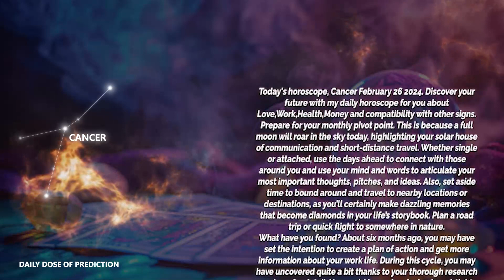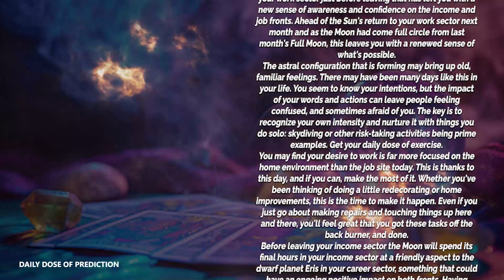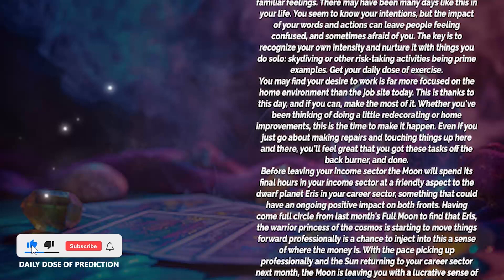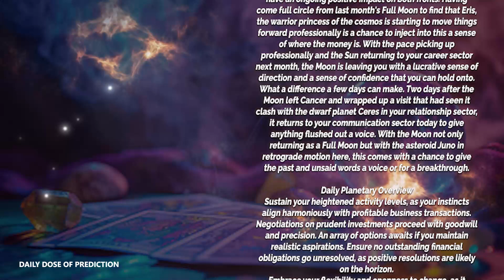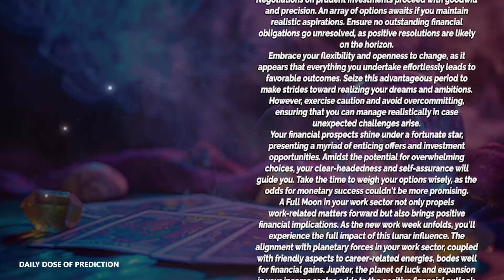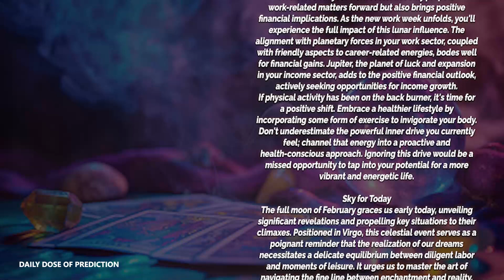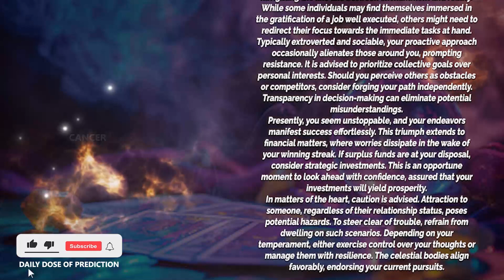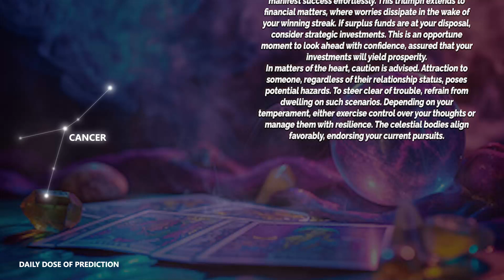CANCER♋ YOUR WORLD IS ABOUT TO CHANGE🕊️ Horoscope For Today FEBRUARY 26 2024, Tarot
Today's Horoscope Cancer February 26, 2024. Discover your future with my daily horoscope for you, my dear Cancer sign in love, work, health, money and compatibility with other signs. Free daily horoscope!

Cancer Horoscope Today  February 26, 2024
Daily horoscope Cancer February 26 2024
Horoscope Cancer February 26, 2024

Cancer love horoscope February 2024